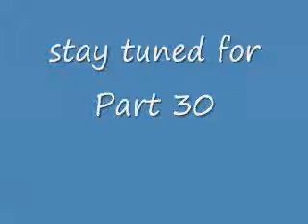How to install an AC 4 hour timer...Part 29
How to install an AC 4 hour timer (Part 29) is easy...when you know how. Well,
installing a 4 hour AC timer isn't that easy. but very doable. Once you check out this instructional howto video
series with "joe" showing you how to install a 4 hour timer to your window &/or wall mounted AC unit, you will
have the courage to tackle this project. In this episode "joe" will be showing you how to start connecting up the
wires for the 4 hour timer! Lots of stuff you are learning! Installing an AC 4 hour timer is a good thing to do, if you have a portable
type AC unit. You can save alot of money by doing this. How do I know? I just do. Can you install other hour type
timers like a 2 hour or 6 or 8 hour timer? Yes you could. You will have to make that decision on your own but if you
end up deciding to install an 8 hour or more timer, why do it at all. The idea here is to have the AC unit turn
off in a short enough time to still get the air you need yet not have the unit on too long at any interval. If the
4 hour timer times out & you still want the AC on because you'll still be there for another hour or so, just turn
the timer back on for an hour or so. No harm done. Think of all the money you could save. If you want to save a
boat load of money on your ongoing electricity bills, then watch this series re: how to install an AC 4 hour
timer. !